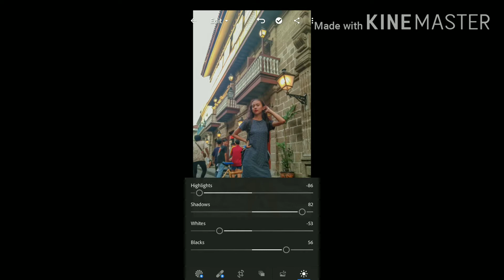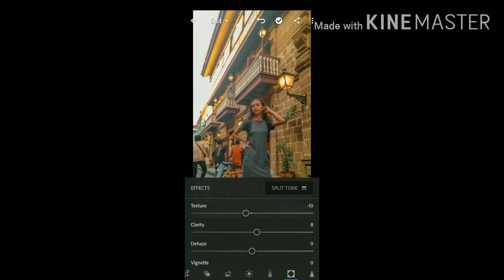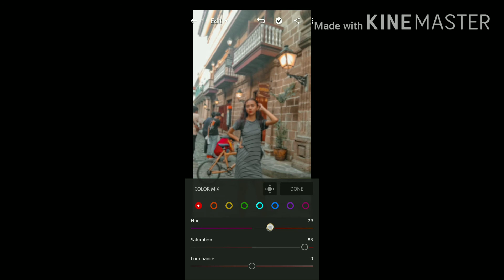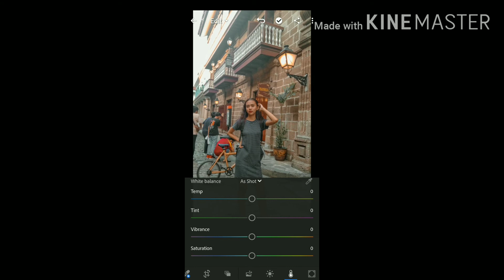LIGHTROOM MOBILE PRESETS|VINTAGE| EDITING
hey guys good day I edit my photos in lightroom to try VINTAGE PRESITS watch the tutorial and try this I hope you like it